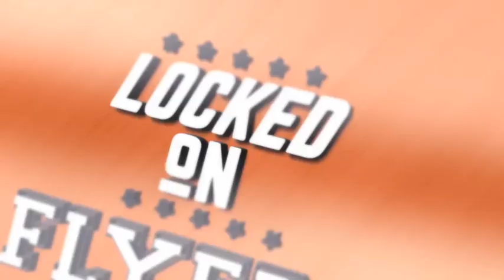Philadelphia Flyers fall to Anaheim Ducks, Ronnie Attard 1st NHL goal; Bobby Brink wins Frozen Four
On today’s show, Russ & Rachel find the good things (Morgan Frost, Ronnie Attard) from the Philadelphia Flyers game vs the Anaheim Ducks who saw Trevor Zegras and Troy Terry do their thing vs the Flyers. We also discuss what went wrong in the 2nd & 3rd period for the team. Then we celebrate Denver University’s Frozen Four National Championship and talk Bobby Brink’s potential arrival (we recorded before he was signed on Sunday). Finally, we name our Nemesis of the Week!

Follow the show on Twitter @LockedOnFlyers